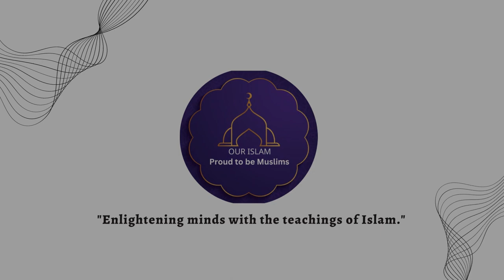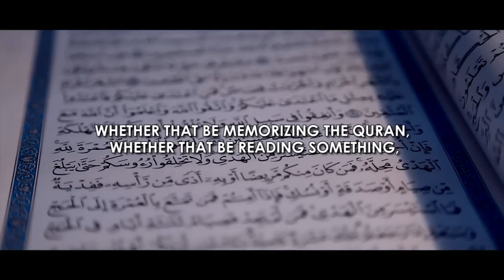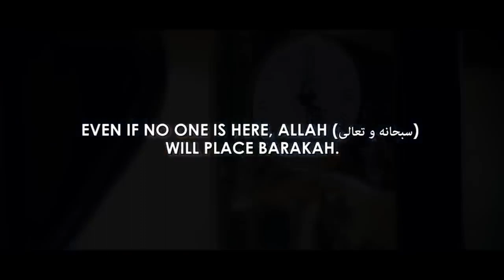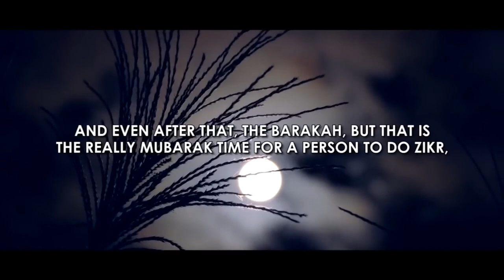MUHAMMAD ﷺ TAUGHT THIS SPECIAL SECRET TO BECOME RICH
Title: MUHAMMAD ﷺ TAUGHT THIS SPECIAL SECRET TO BECOME

Hopefully, you are enjoying the good life. To learn about Islamic life, watch our videos that make your life perfect 👌 to Islam.

Here you watch pure Islamic and original content. That makes your life and day suitable. May Allah bless you. MAY Allah make your life excellent and easy.